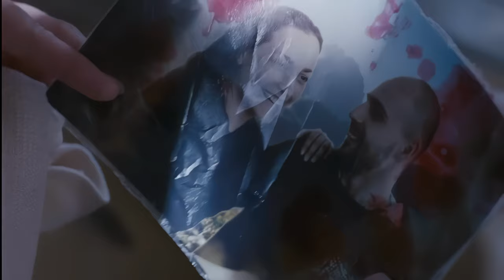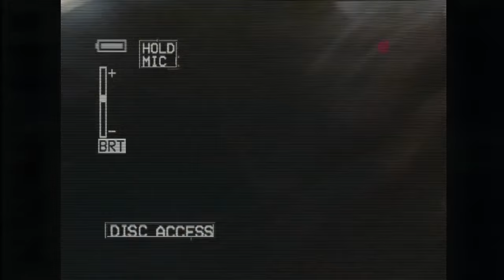Lara Fabian - Мама моя ( Official Video 4K | 60 fps )